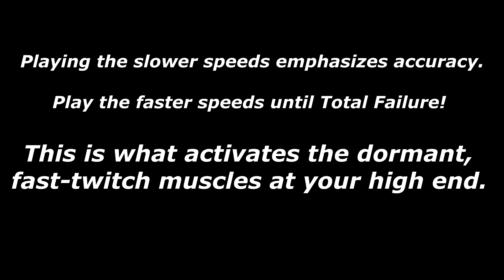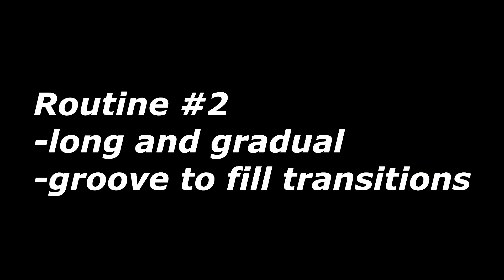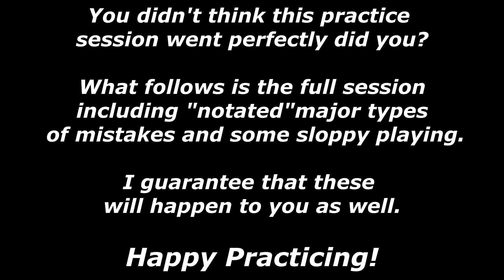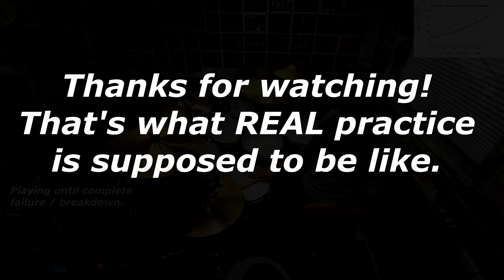Bits & Pieces Episode 6 - Developing Speed & Endurance with a "SMART" Metronome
Friends,  here is a topic I've wanted to address for a long time - making "practice time" more enjoyable and productive, especially when practicing with a metronome.  Many aspiring beginners and intermediate musicians shudder at the thought of practicing with a metronome.  True - it can be a bit "boring and dry" at first but if you want to improve,  you need to overcome that.  It's just a tool but it's a very important tool - useful for your timing AND building wicked speed - IF you know how.
It's no different than going to the gym and working out with weights.  I've presented a couple of ideas in this video for your consideration that may help you out.  It certainly has worked for me.  Enjoy!